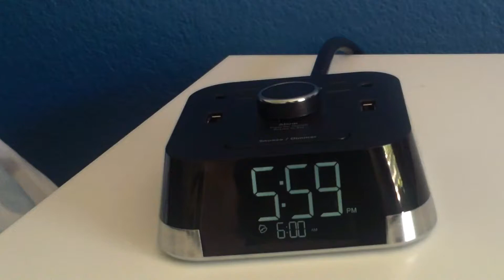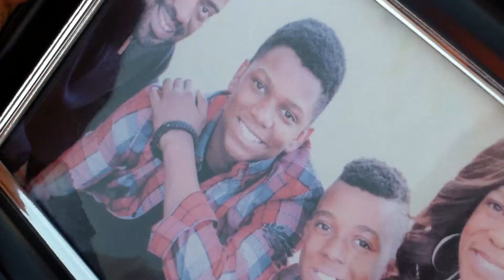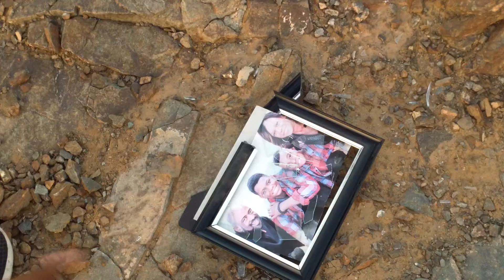TV/Film 1-2: Acoustic Song (Music Video